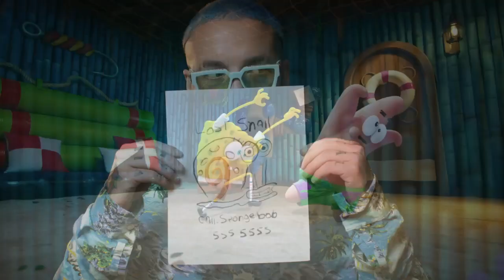Tainy J balvin - Agua (Remix Moombathon)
¡Si te gusto apoyame con tu like!
Dejando tu like me motiva a seguir subiendo mas videos como este